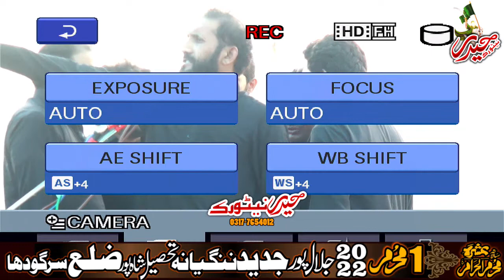Zakir Habib Raza Haideri 1st Muharram 2022